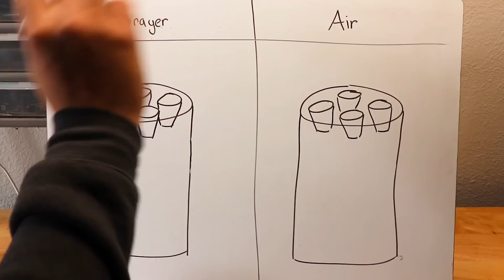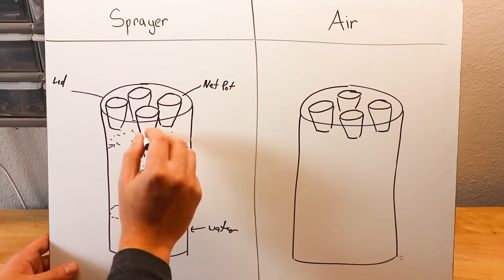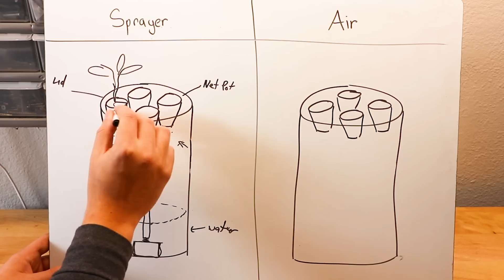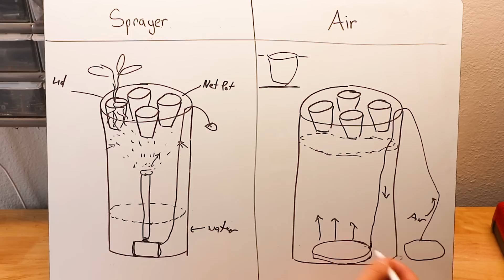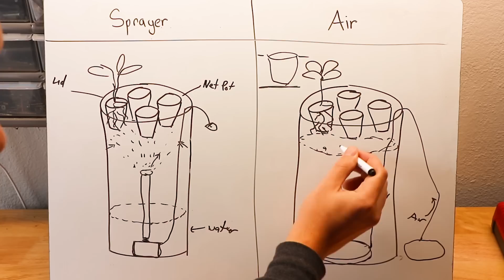DIY Cloning Machine: Two EASY Ways to Build a Propagation Station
Instead of buying one of those expensive cloning machines for your plant propagation, try these designs out! These types of diy propagation stations are simple and inexpensive to build.

In this video, we'll talk about a design that uses air stones only, as well as a design with a submersible water pump with a 360° sprinkler head to get the job done.

I like both of these styles better than building an intricate PVC network and attaching sprayers to it, because they basically perform the same without the need for all of the extra parts.

→ 5 Gallon Bucket
→ Air Stone
→ Airline Tubing
→ Air Pump
→ Cutoff Riser
→ 360° Sprayer: Hardware store
→ Heavy-duty Net Pots
→ Neoprene Collars